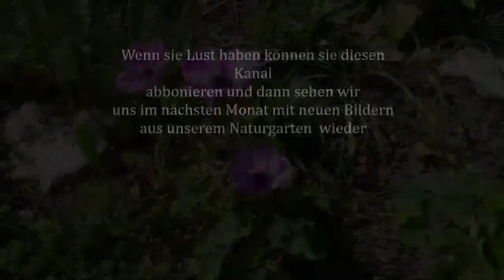Unser Naturgarten im April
Naturgarten-24.de unser Mauern werden immer schöner